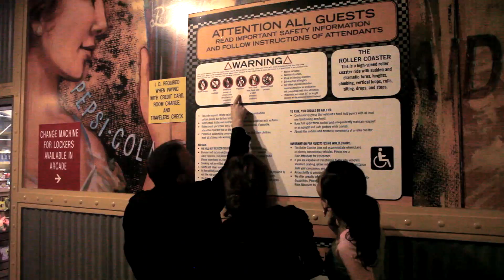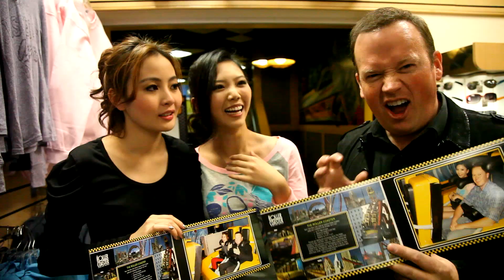李蘊 李曼筠 Nathan Burton帶你暢遊拉斯維加斯！(Part 2)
拉斯維加斯魔術大師Nathan Burton，曾獲四次世界魔術比賽冠軍！與李蘊 李曼筠帶你暢遊拉斯維加斯！(Part 2)